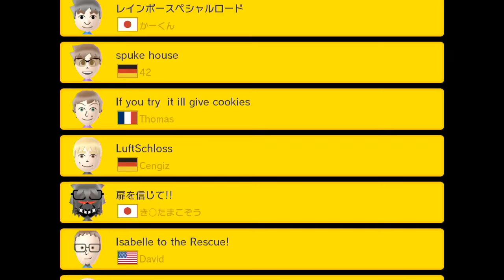セーブしないと絶対にクリアできないコースのせいで完封を逃す;【マリオメーカー 実況】#170